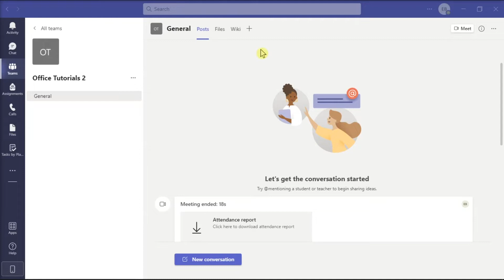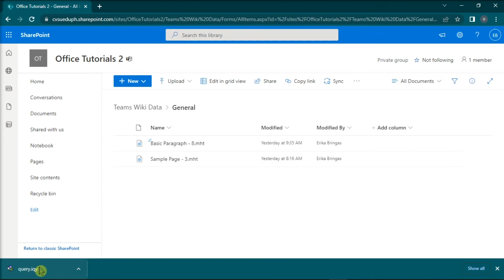MS Teams - How to EXPORT Wiki Content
Are you needing to export content from a wiki in Microsoft Teams?  There is a way you can export this content into a format that you can open with Excel. Watch this tutorial to see exactly how!